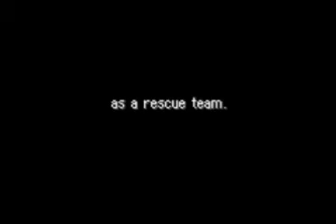Ruining pokemon mystery dungeon by giving the characters terrible voices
Pokemon mystery dungeon belongs to Nintendo

Hello and welcome to my pokemon mystery dungeon serise where I find a way to ruin the game join our heroe Charpsart and akimbo
As they do a adventure.